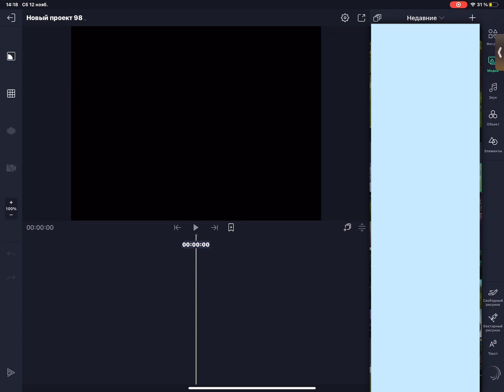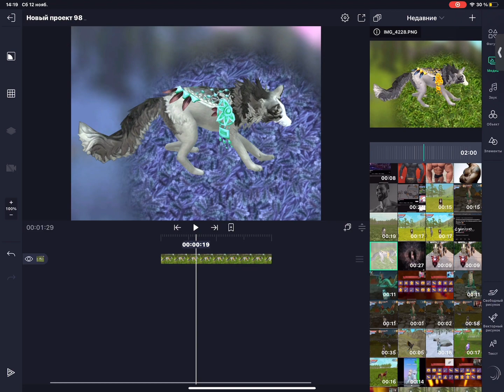Туториал по радужному эффекту)